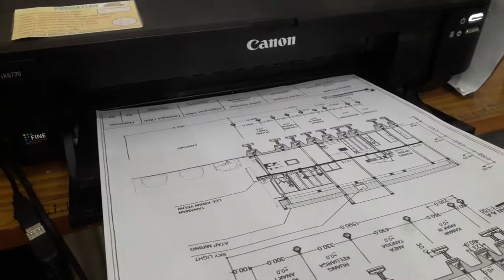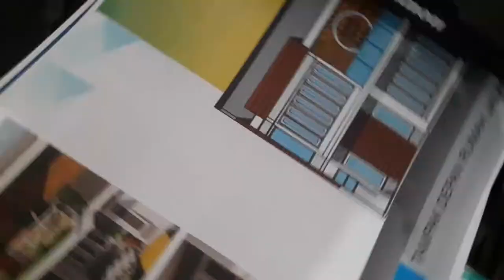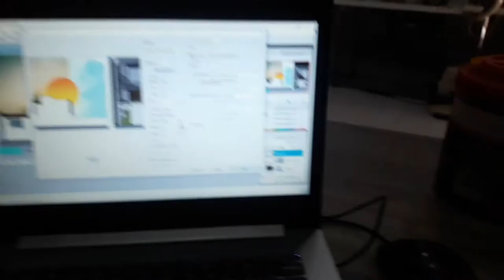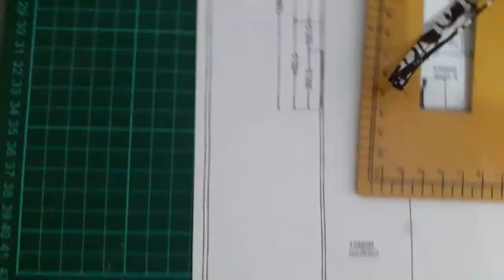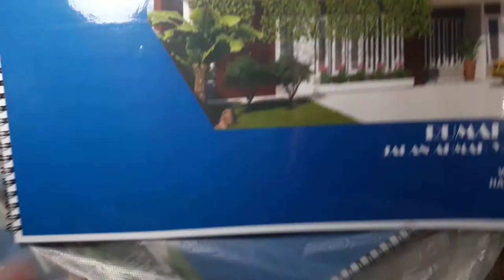work from home live, gambar-gambar dan bermain, architect story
work from home di masa pandemi COVID 19, dengan suka dukanya, bersama si kecil,
tetapi harus tetap profesional ya, kualitas dan presisi gambar harus tetap dijaga